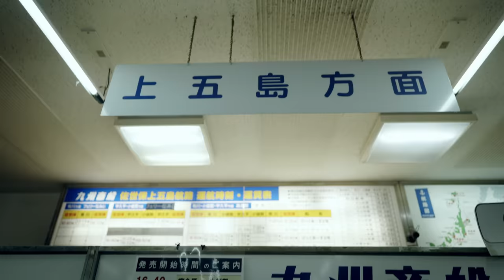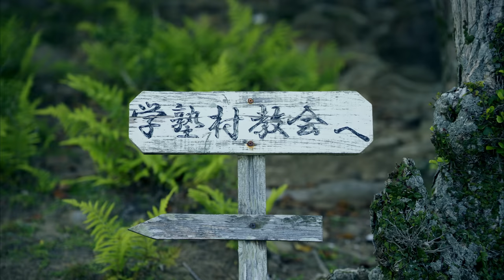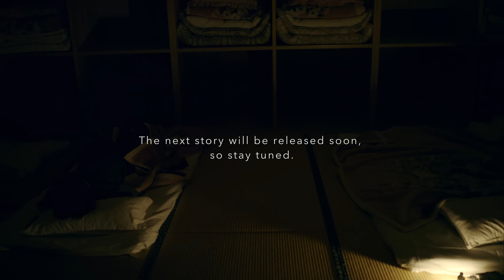【離島の旅】丘の上に立つ教会 - 九州のおすすめ観光地 長崎 野崎島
今回は、長崎県 五島列島にある離島、野崎島を旅した映像です。

この動画の裏側も公開しています。

野崎島は現在住民の住んでいない、ほぼ無人の島。雄大な自然と、その昔、潜伏キリシタンが形成した集落の跡地や教会がある静かな島です。
この旅の動画の続編も、６月中に公開予定です。

野崎島については「おぢかアイランドツーリズム」のWEBサイトをチェックしてください。

※旧野首教会は、現在立ち入りが制限されています。
※旧野首教会・自然学塾村は、許可をいただいて撮影しています。

ー
- Special Thanks -
動画で使用している音楽は、古賀小由実さんに作曲・演奏していただきました。
いつも映像の雰囲気にぴったり合った素敵な音楽を、ありがとうございます！

今回は映像クリエイターの Gaku Matsudaくんに旅に同行してもらい、撮影や制作を手伝ってもらいました。
いつも大変な撮影に協力してくれてありがとう！

メインカメラ・レンズはNikonさんにお借りしました。
今回は以下のカメラとレンズを使用しています。

・Camera: Nikon Z9
・Lens: NIKKOR Z 24-120mm f/4 S
・Lens: NIKKOR Z 50mm f/1.2 S
・Lens: NIKKOR Z 35mm f/1.8 S
・Lens: NIKKOR Z 20mm f/1.8 S

詳しくはNikonさんのWEBサイトをチェックしてみてください。

・撮影協力
- おぢかアイランドツーリズム

ー
- お知らせ -
タイアップや映像制作のご依頼は、以下のお問合せフォームよりご連絡ください。

InstagramやSNSも更新しています。